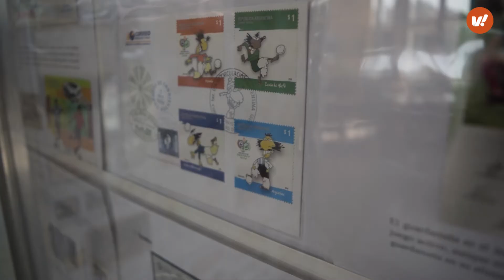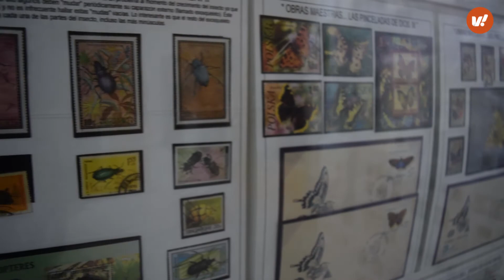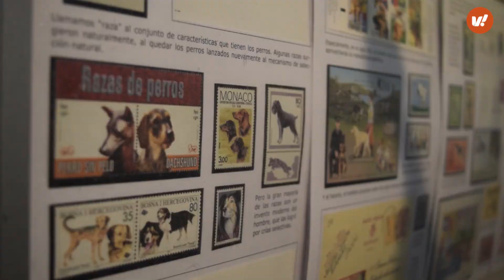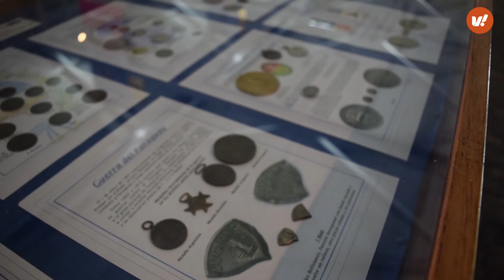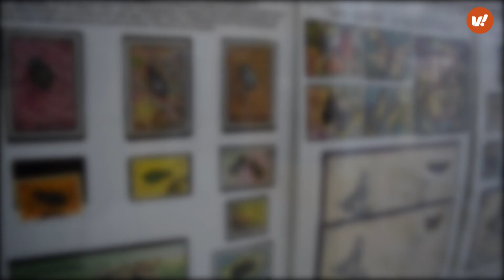Pasión sin edades ni fronteras: qué tiene de atractivo la filatelia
Villa María fue sede de una Exposición Nacional de Filatelia, del 7 al 9 de diciembre de 2017, en Medioteca y Biblioteca Municipal Mariano Moreno, y Centro Cultural Leonardo Favio.
Un de los participantes, Jorge Alcañiz, llegó de Rosario y habló la pasión que desde chico sus padres le acercaron sobre la filatelia, y cual es el secreto para mantenerse dentro de la actividad toda la vida.